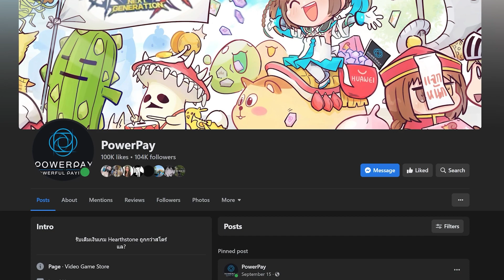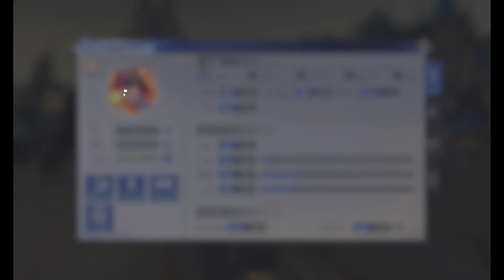สกิน 6ปี-หูเลี่ยน่า ราตรีประกายแสง กระดูกของปู่กระบี่ | Douluo Dalu : สัประยุทธ์วิญญาจารย์